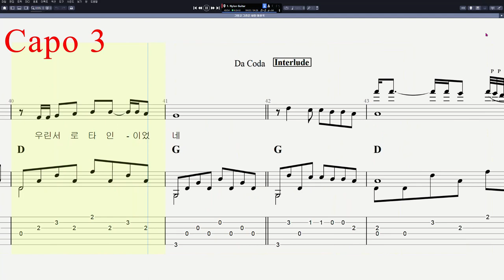이성국 - 그립고 그리운 사람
음원제작 : Guitar Pro 8
CPU : i5-8500
그래픽카드 : GeForce RTX 3050
RAM : DDR3 16GB
편집 : 곰믹스